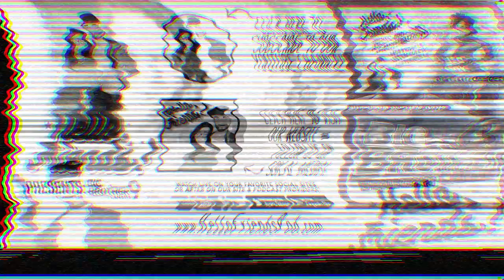BBCAN9: Beth Bieda Exit Interview (Friday, April 30th)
Tenth evictee and fifth juror Beth Bieda talks with Eric and Nicole about all of her thoughts on the remaining Final 4 houseguests. What does she think of Breydon’s reign of power this past week? Of Ty and Kiefer’s decision to vote her out? Of Tera’s journey to this point? And which combos she would have been in, is expecting to see, and wants to see in the Final 2. Plus, Beth discusses her relationship with Jed both in the BBCan9 house and in the projected outside world. All this and more, including the juror and pre-juror she is most excited to see! So come get to know Beth more, and be sure to tune-in to all of our BBCan9 coverage for the rest of the season with recap & reaction shows, live feed updates & spoilers, and the remaining exit interviews. Who will be evicted next?! And who will the jury crown as the winner come Finale Night?!

"Hello, Friends!" can be watched in all of your favorite broadcasting locations and listened to on all of your favorite podcast providers. You can find "Hello, Friends!," Nicole, and Eric on all of your favorite social media sites to get exclusive content. Plus, join the shows live to participate in the chats with your real-time questions, comments, and reactions!